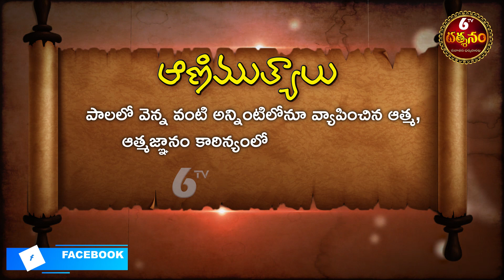ఆణిముత్యాలు - Telugu Devotional Quotes | Bhakti Quotes | Telugu Animutyalu | Telugu Bhakthi | 6TV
6TV Darshanam is a devotional channel in Telugu which caters to everyone following Hinduism and interested in Spirituality. It is also one of the 6TV (24x7 News) Product. It`s South India's Leading Telugu devotional channel comprising Daily devotional news, Horoscope, Poojas, Stotra Parayanas and many other Special devotional programs relating to major Hindu festivals